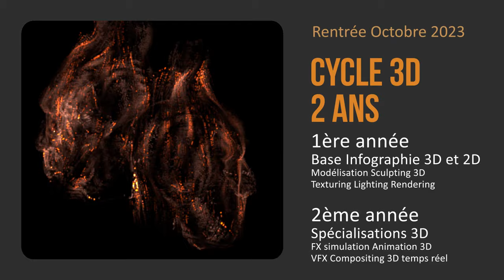Suivez la formation initiale Cycle 3D - 2 ans Certification RNCP VI - Bac+3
Suivez la formation Cycle 3D diplômante RNCP Niveau VI Bac+3 en enseignement en ligne.
Spécialisation effets spéciaux cinéma, VFX Compositing trucage, Animation 3D Jeux vidéo, game designer 3D environment, level designer, gameplay, Motion Design, Publicité, Rendu 3D architecture
Formation Cycle 3D diplômant RNCP Niveau VI Bac+3